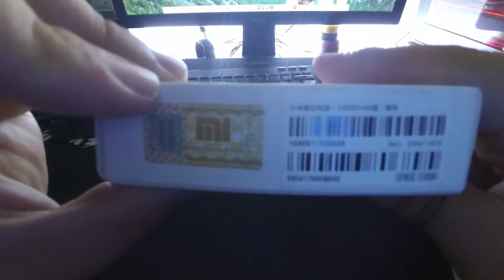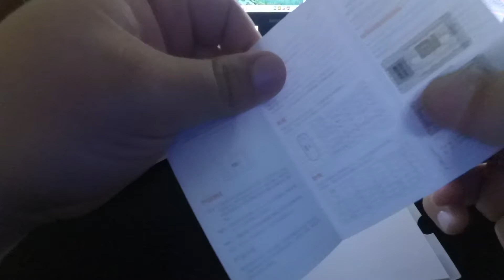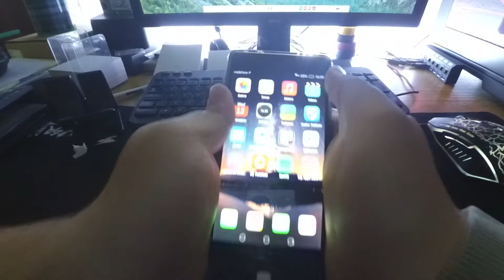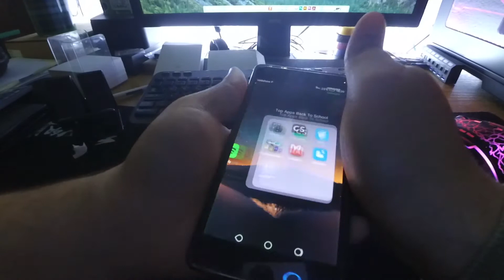[Review #10] Powerbank Xiaomi 10000mAh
●●●●●●●●●●●●》 Lê a descrição completa《 ●●●●●●●●●●●●
Boas maltinha!
A review de hoje é sobre a Powerbank da Xiaomi de 10000mAh, que é espetacular!